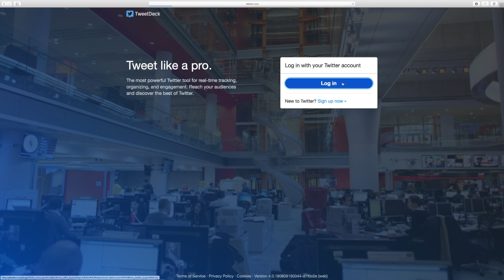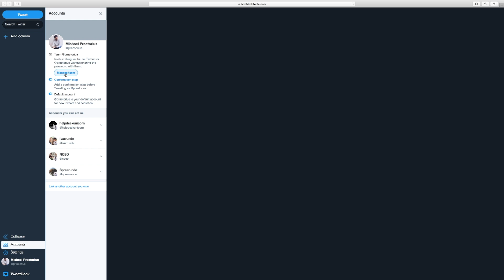Administratoren zu Twitter Account hinzufügen - How to & Anleitung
Mit der Teamfunktion in TweetDeck können mehrere Personen einen Twitter Account nutzen, ohne sich ein Passwort teilen zu müssen. Diese Funktion gibt es normalerweise nur in kostenpflichtigen Social Media Tools wie Hootsuite. Hier gibt es eine Tweetdeck Anleitung

Wenn sich jemand aus dem Team mit den eigenen Twitter Account-Daten anmeldet, wird der gemeinsam genutzte Account angezeigt.